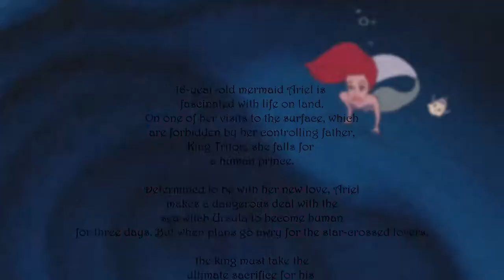Ariel "The Little Mermaid" (+ CC Links) // The Sims 4: Create A Sim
Hey There! I tried to create Ariel! 😝 Hope you guys like it! 🥰